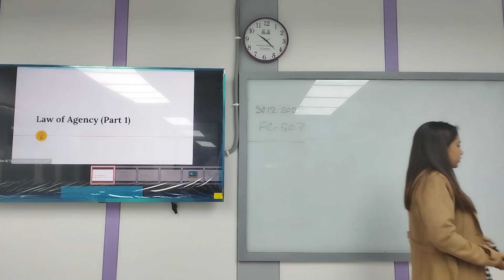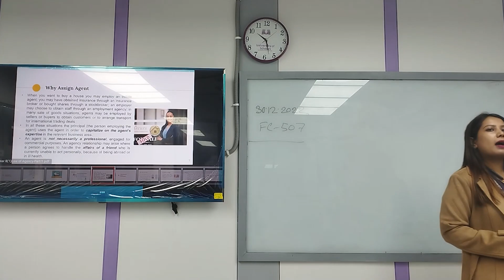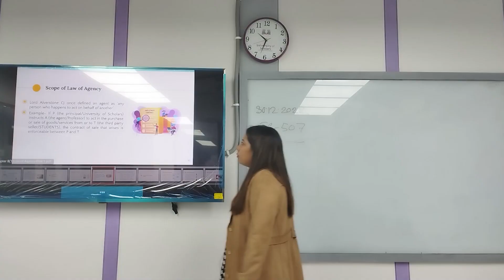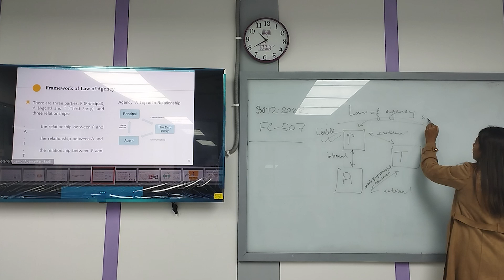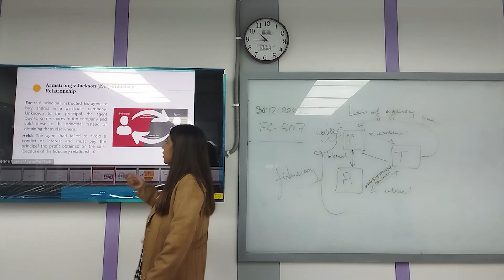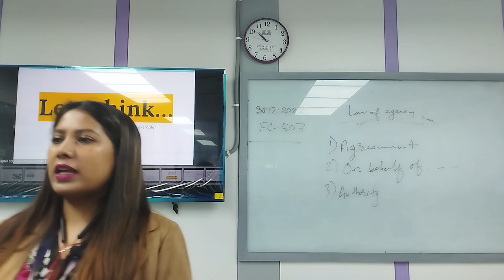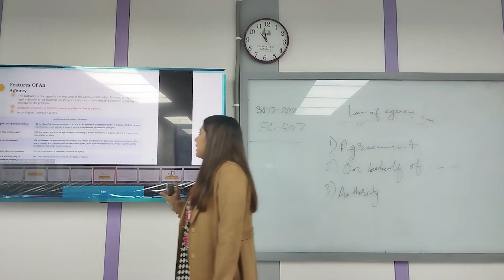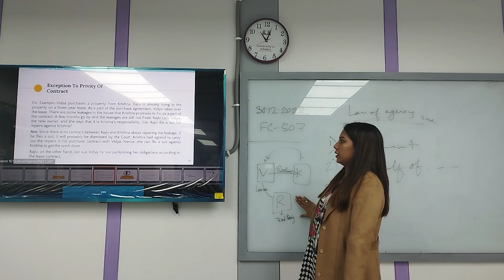Legal & Ethical Aspects of Business |Lecture-09 | MBA | Syeda Hasnin Akhtar | University of Scholars